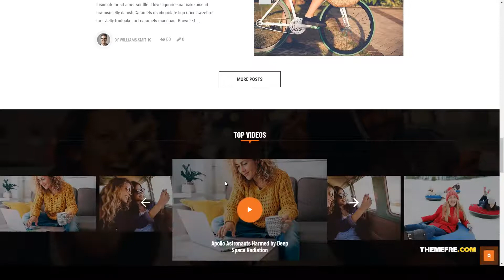Snowdrop - Viral News and Magazine WordPress Theme newspaper news Amatsuka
Framework Underscores

 Columns 2

 Layout Responsive